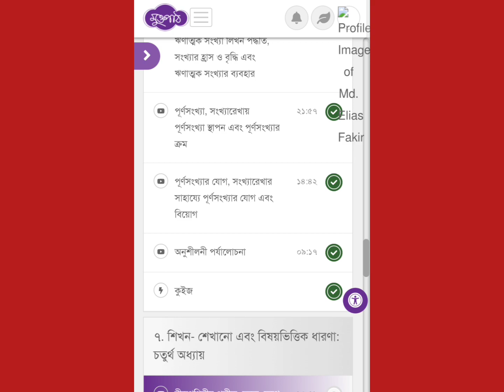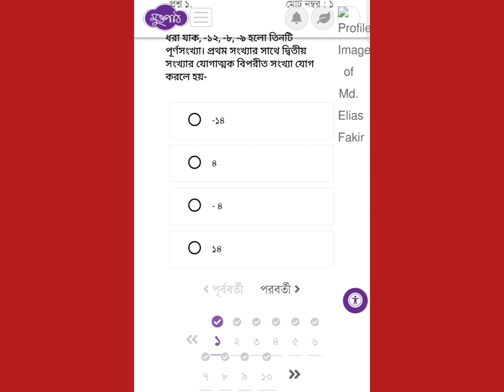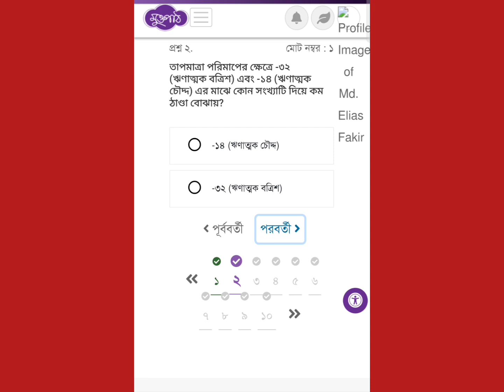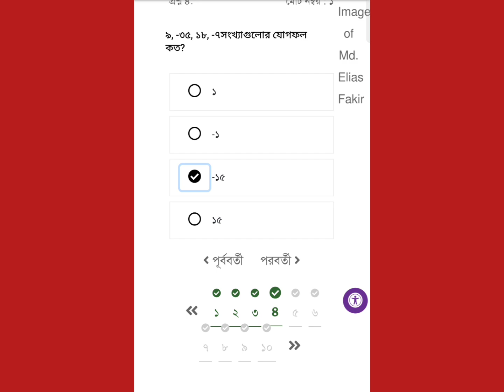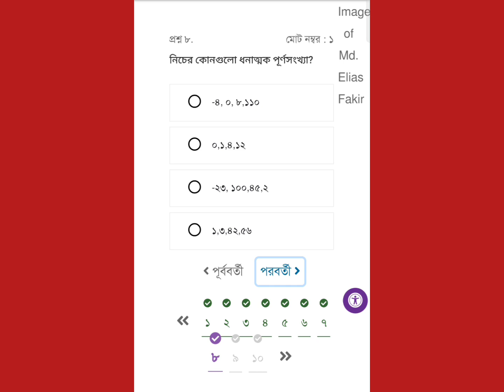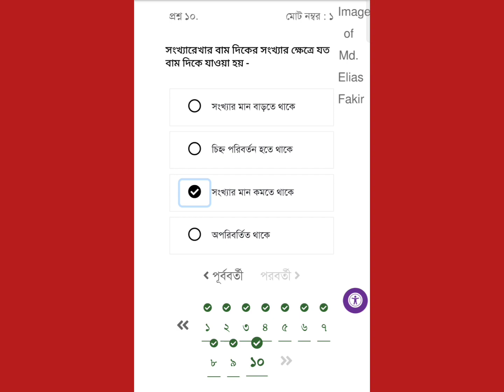রিচ টু টিচ। ষষ্ঠ শ্রেণি শিখন শিখানো অনলাইন প্রশিক্ষণ। মডিউল ৬ এর কুইজ পর্যালোচনা ও সমাধান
রিচ টু টিচ। ষষ্ঠ শ্রেণি শিখন শিখানো অনলাইন প্রশিক্ষণ। মডিউল ৬ এর কুইজ পর্যালোচনা ও সমাধান Teachers club